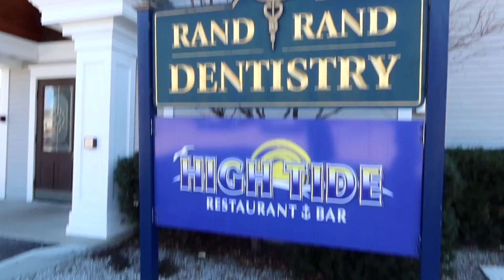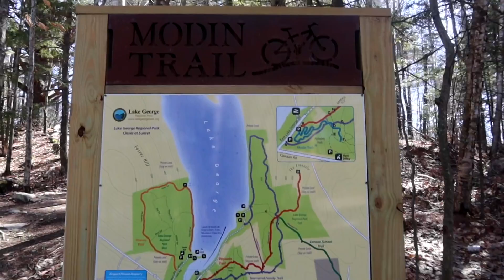Maine Hiking + What to do if you see a Black Bear!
During our second video in Maine, we are going to explore the wilderness of the State, do a little hiking in a trail looking for wildlife, visit Bangor, and of course be very careful of the bears. Maine has the most bears in the lower 48 states so it is very important to know what to do if you see a bear and what not to do! That is why in this video I will tell you what to do if you see a black bear and all the steps to follow to prevent the unfortunate bear attack, this could happen while camping, while trekking, or simply by being in your backyard Maine has a lot of bears to offer. I have to say I didn't think about this immediately only after we started exploring the forest and the woods and then I really realized that we needed to be more prepared in the case that we found a black bear this is an animal that looks cute on cartoons but it can be very dangerous in the real world. But before all of that we head to the nearest town Bangor, Maine has a nice lunch there, and of course, visit the local Walmart to hang out with the locals! Then time to hit the mountains and prevent the bear encounter! Bear safety is key when visiting Maine and a bear spray is key to have, however, we did not have any finally check my homemade guide on what to do if you have a bear encounter survival tips. I am glad that I am able to do some travel vlogging and continue my travel blogger life to share with everyone different parts of the world and keep going to all my bucket list places. Maine was not our first choice but we are glad we did it and got out of our comfort zone and just do it! Again I am talking about the fact that I am terrified of bears! Hope you enjoy our Vlog in Harmony Maine and the whole bear situation!

0:00 Good Morning Harmony, Maine
1:32 Visiting Bangor, Maine
3:07 Hiking in Maine
7:22 How to make a fire by Alejo
10:01 Cooking sweet potatoes in the fire
12:30 What to do if you see a black bear!

Welcome, Bienvenidos, 환영하다 !
My name is Luis Alejandro Vega I love traveling, exploring new places, new cultures trying new food, and making videos along the way! In here you will find my adventures and experiences as I keep going around the planet! Join me in discovering this amazing and chaotic world of ours! I will be posting new adventures every week.